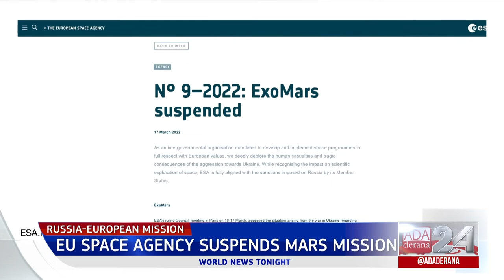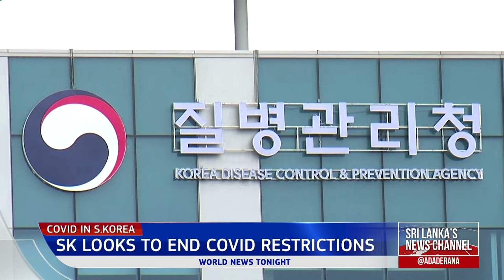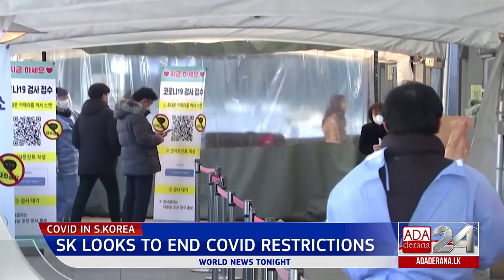Ada Derana World News Tonight | 18th March 2022